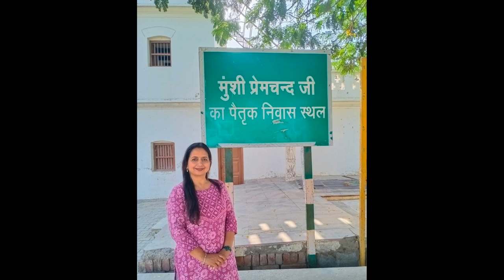Interview on Solo Traveller Mukta vyas-AIR UDAIPUR-Edit by Sanjay vyas